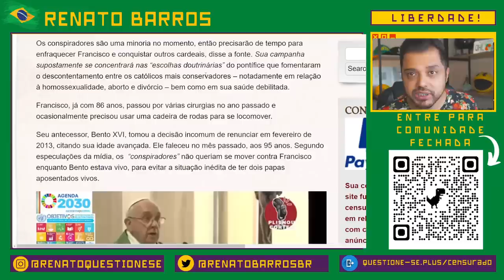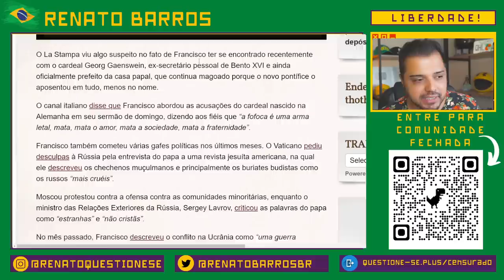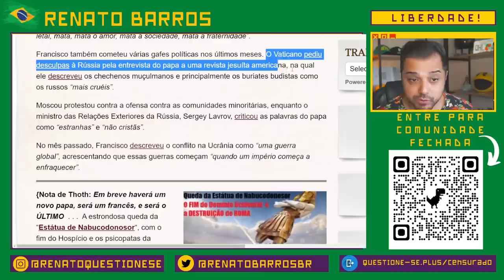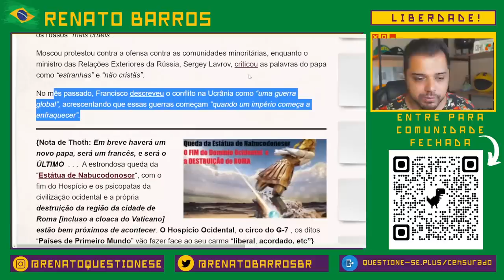Está chegando. Grande divisão que mudará tudo em breve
Francisco pode estar nos seus últimos dias a frente da Igreja. Tudo vai mudar!

1. Entra na comunidade fechada
2. Me segue no Instagram